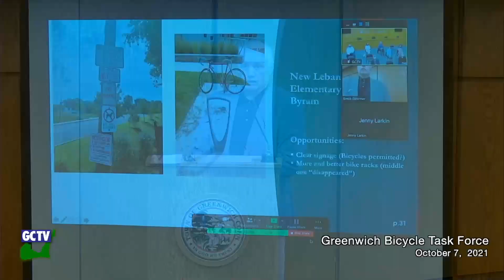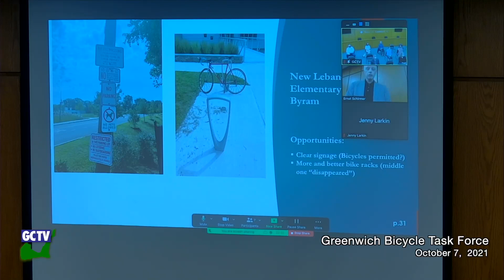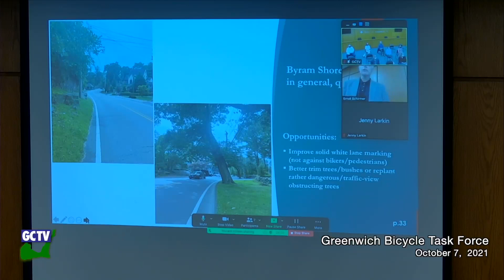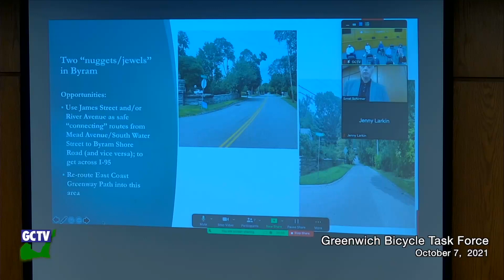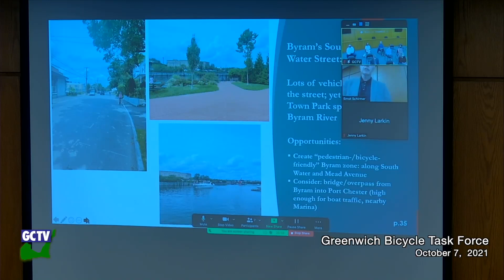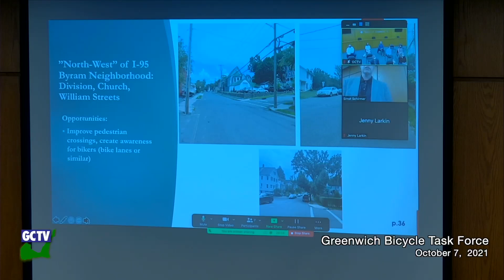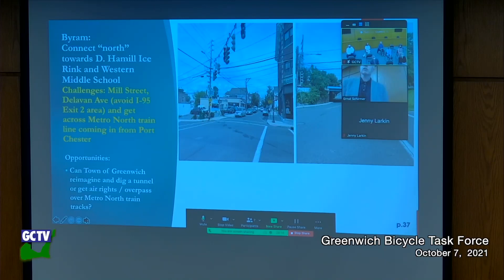Bicycle Task Force, October 7, 2021